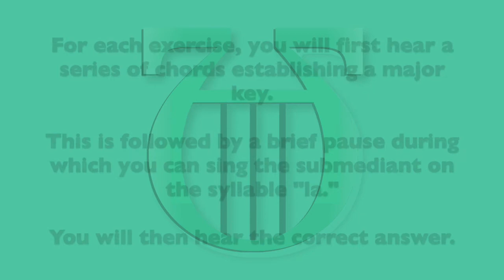Singing La In Major - Expressive Ear Training Practice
This video is intended for those who wish to develop their ear training. It is a series of exercises for practicing vocalization of the submediant in a major tonality using solfège (moveable do).

For each exercise, you will first hear a series of chords establishing a major key. This is followed by a brief pause during which you can sing the submediant on the syllable “la.” You will then hear the correct answer.

If you need more time, you can pause the video.

There are 24 exercises. All 12 major tonalities are used and appear in a random order.

The major keys for each exercise are as follows:
1. Bb major
2. E major
3. A major
4. G major
5. Ab major
6. C#/Db major
7. F major
8. Bb major
9. D major
10. F#/Gb major
11. Eb major
12. Ab major
13. F major
14. Eb major
15. E major
16. A major
17. G major
18. C major
19. B/Cb major
20. C major
21. F#/Gb major
22. D major
23. C#/Db major
24. B/Cb major